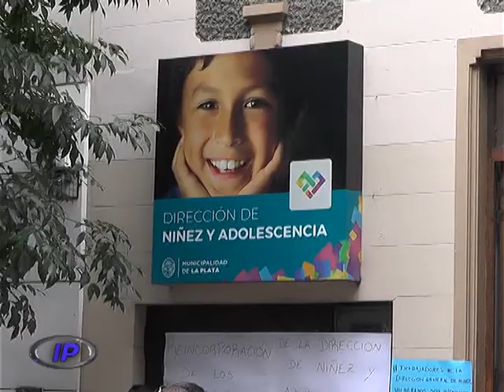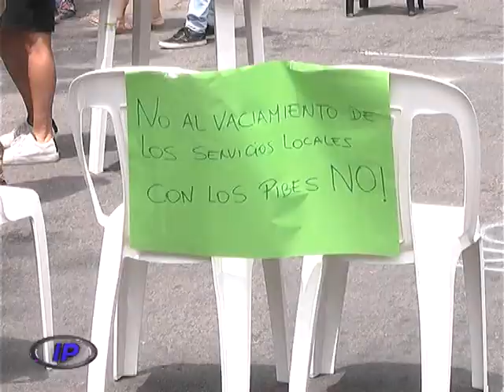ATE por despidos en Niñez